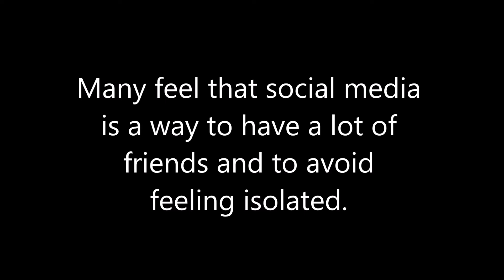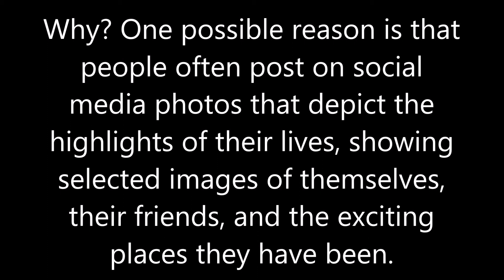English Examining the Scriptures Daily: 2022/8/9